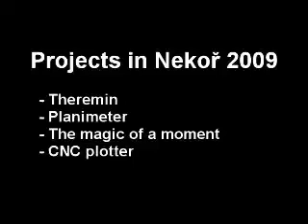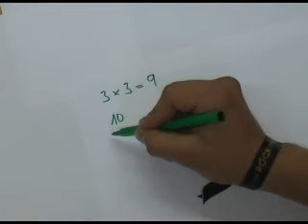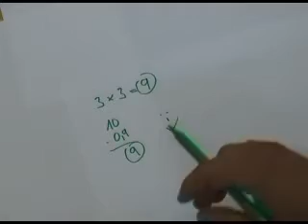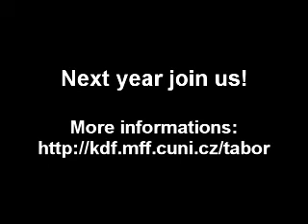Letní soustředění mladých matematiků a fyziků Nekoř 2009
Tábor pro studenty středních škol zaměřený na rozvoj matematiky a fyziky. Je zde odborný program, pod který spadá výuka matematiky a fyziky a také práce na projektech s pomocí laboratorních přístrojů. Během tábora probíhá celotáborová hra s bohatým doprovodným programem.